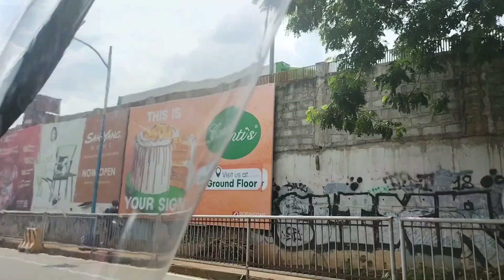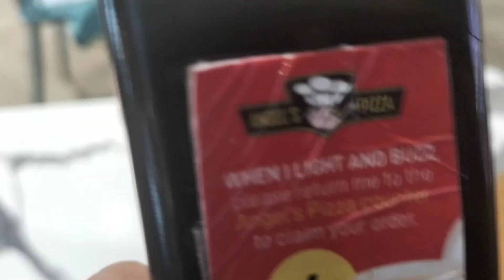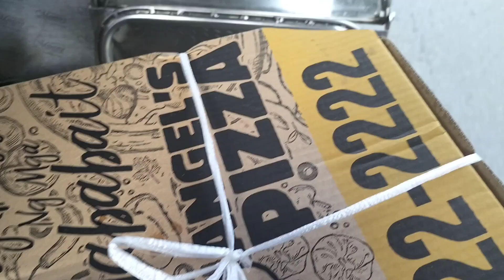Quick Mall Errand + Bili Tayo Meryenda ☺️